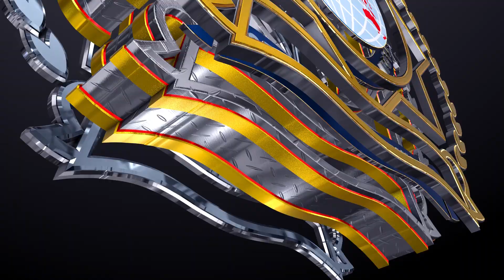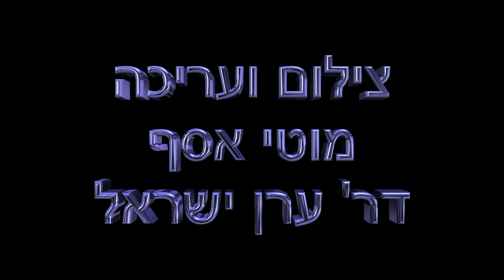נשיאות איפ''א התארחה בשב"ס ביחד עם כל יושבי ראש סניפי שב"ס.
ישיבות נשיאות איפ"א במחוזות משטרת ישראל ובשב"ס הן חלק מהאסטרטגיה לחיזוק הקשר עם היחידות, המפקדים, העצמת יושבי ראש הסניפים וייעול עבודת הארגון.